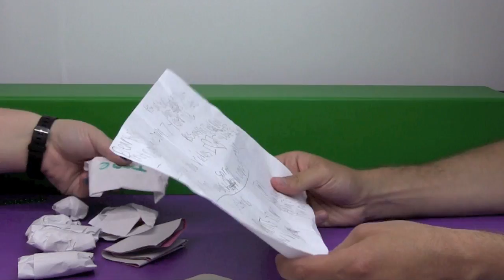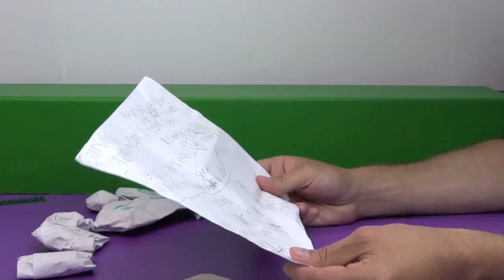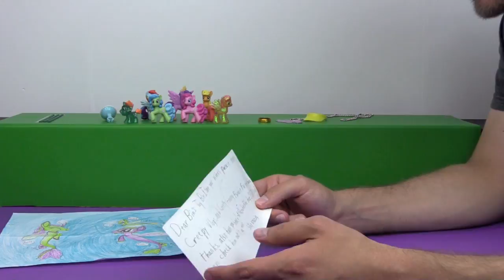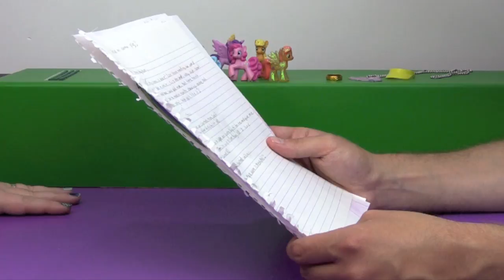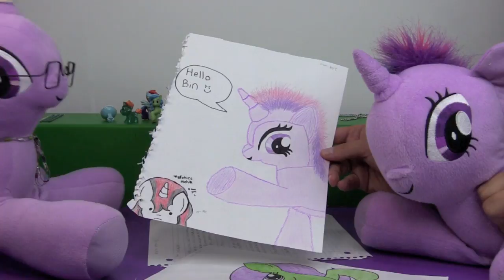FAN MAIL - Amazing Artwork, More MLP, and Teddy is MISSING? | Bin's Toy Bin